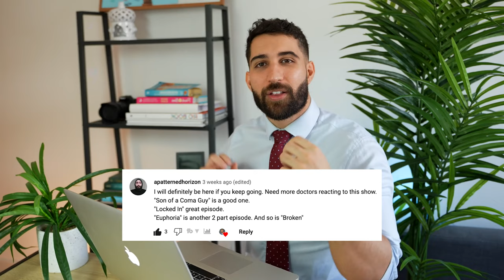Doctor Reacts to House MD Origin Story (Son of a Coma Guy)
Why did House MD become a doctor? This episode tells the phenomenal story. House and his colleagues need to discover why a patient in a vegetative state's son has gone into heart, liver and kidney failure.

The way they save him is unbelievable - watch until the end to find out! They get up to some seriously funny mischief on the way.

Hope you enjoy this House MD Reaction to S3E7!

Check out more on my channel for my behind the scenes reactions on this epic show.

Sermed

[Timestamps]